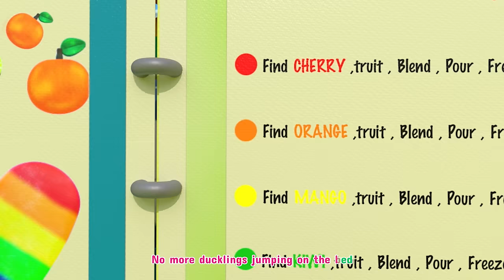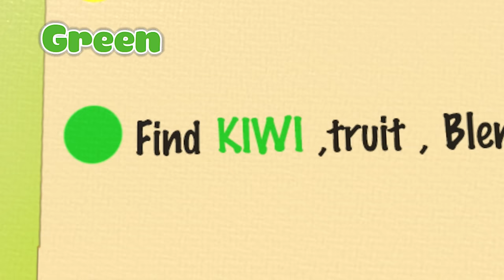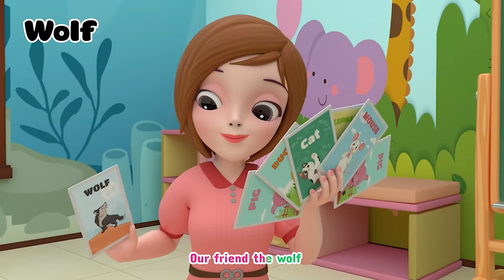Five Little Ducks - The Colors Song With Ice Cream | Super Sumo Nursery Rhymes & Kids Songs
Lyrics:
Five little ducklings jumping on the bed
One fell off and bumb his head
Mama called the doctor and the doctor said
No more ducklings jumping on the bed

Four little ducklings jumping on the bed

Three little ducklings jumping on the bed

Two little ducklings jumping on the bed

One little ducklings jumping on the bed

🔔Get ready to laugh, play and learn with our entertaining animations. Watch as Super Sumo and friends bring your favorite songs to life with their silly antics and colorful personalities. Whether you're a little one or just a big kid at heart, our channel is the perfect place for you to have fun, sing along and enjoy some wholesome entertainment.

🎧 Enjoy listening to music and Happy Singing!